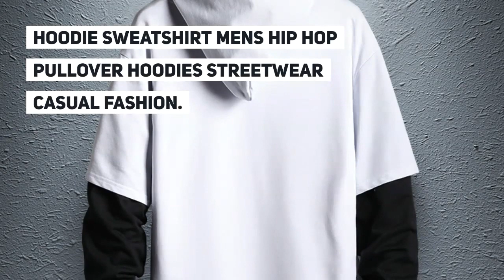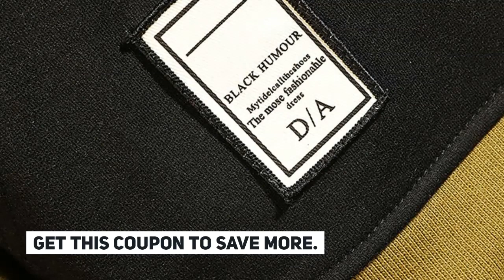Hoodie Sweatshirt Mens Hip Hop Pullover Hoodies Streetwear Casual Fashion Clothes colorblock hoodie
Original Hoodie Sweatshirt Mens Hip Hop Pullover Hoodies Streetwear Casual Fashion Clothes colorblock hoodie 2019 cotton. For Best Offer about this product and to purchase please